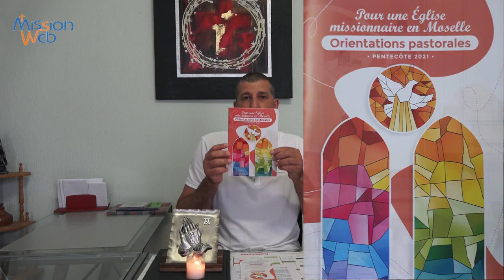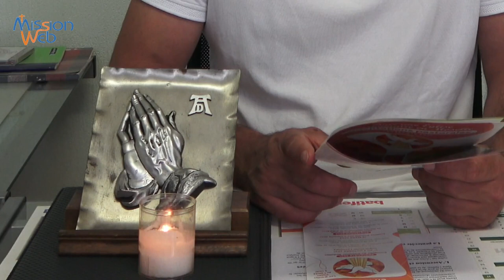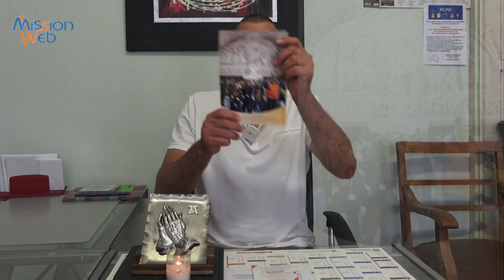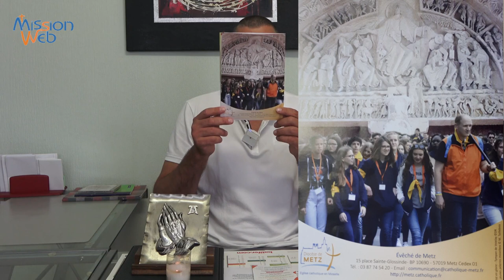Orientations Pastorales pour une Église Missionnaire – P. ROCH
Le Père Sébastien ROCH nous présente les orientations pastorales promulguées par l’évêque de Metz Mgr Jean-Christophe LAGLEIZE. Chaque baptisé est invité à être une pierre vivante dans l’Église ; et comme le disait Saint François de Sales à « fleurir là où Dieu l’a planté ».